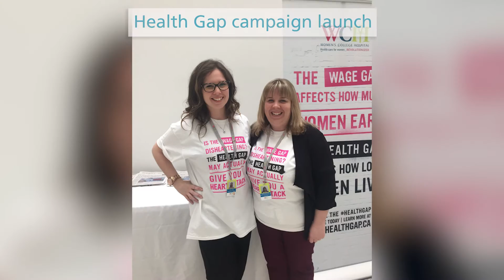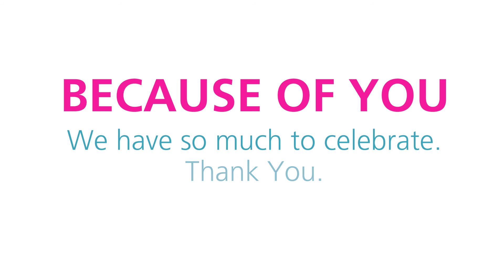Happy holidays from Women's College Hospital Foundation!